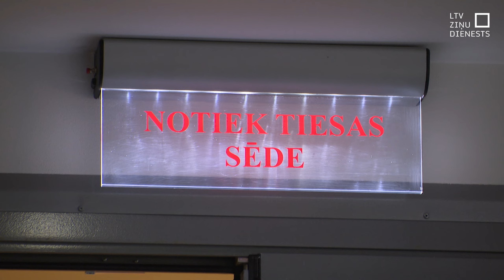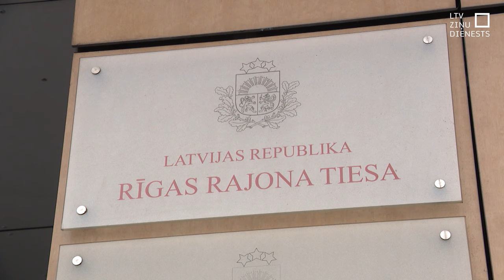I. Rimšēvičam un M. Martinsonam – cietumsods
Bijušais Latvijas Bankas prezidents Ilmārs Rimšēvičs un uzņēmējs Māris Martinsons atzīti par vainīgiem kukuļošanas noziegumos. Tiesa abiem piespriedusi cietumsodu. Apsūdzēto aizstāvji uzreiz pēc sprieduma uzklausīšanas norādīja, ka lēmums tiks pārsūdzēts. Prokuratūra ar spriedumu ir apmierināta, taču atzīst, ka priekšā vēl garš ceļš, jo šis ir pirmās instances spriedums.